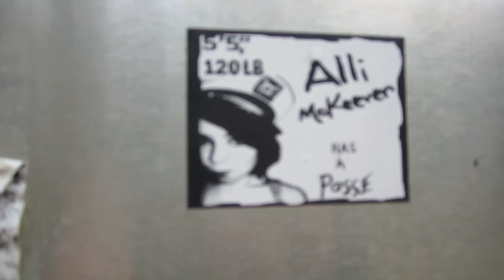12:05 - 12:10 p.m. "Walking on the Bike Path"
013: A Day in the Life of an Artist in 288 five minute videos
12:05 - 12:10 p.m. "Walking on the Bike Path"

This is me strolling along the bike path looking at graffiti. The camera is very shaky.

I was looking in to getting one of those steady cams. You can make them for $20 but you have to find unusual strange parts. You can also buy them for a couple hundred dollars.